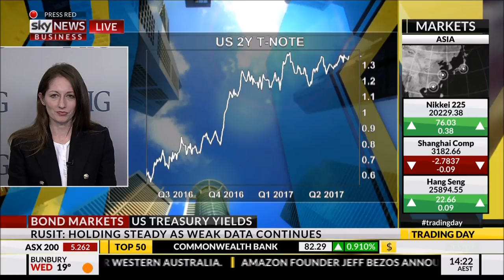FIIG Securities' Jessica Rusit on Sky 27/06/17